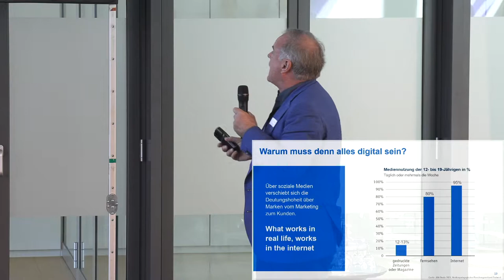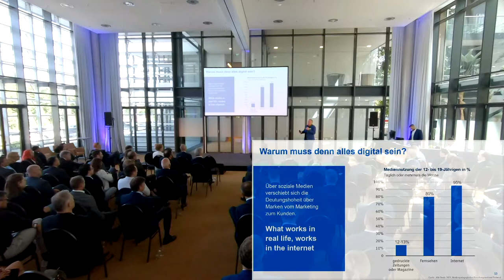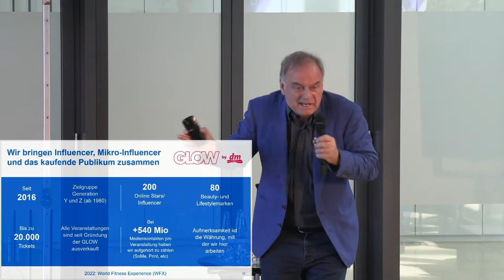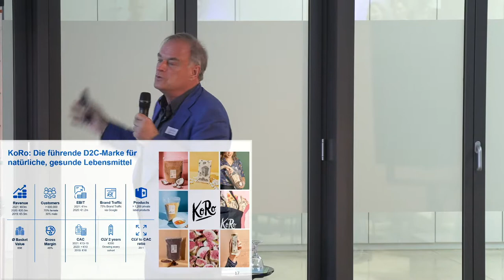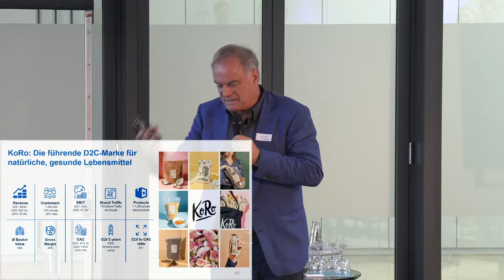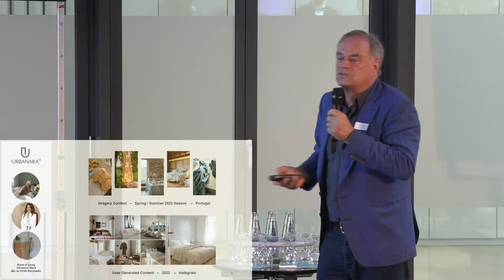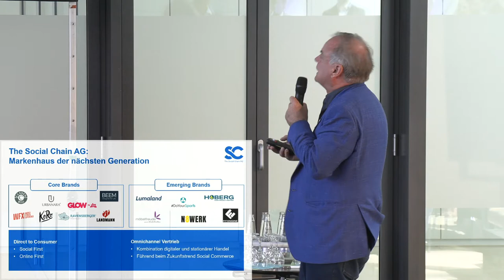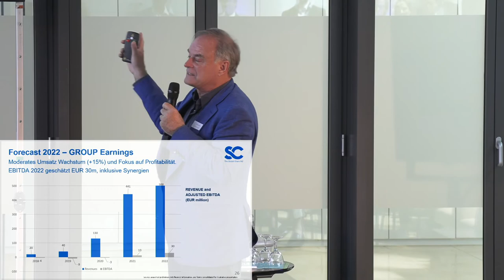Vortrag: Social Commerce und digitale Love Brand - Dr. Georg Kofler, Chairman, The Social Chain AG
Der Vortrag fand am 2. Juni 2022 im Rahmen der Veranstaltung "Die Baader Bank öffnet ihre Türen" statt